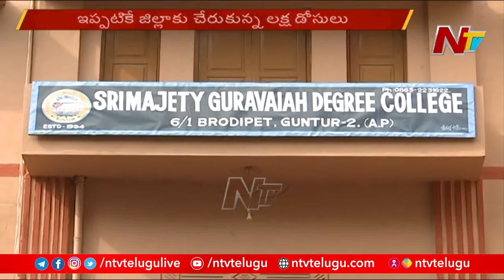Guntur Collector Vivek Yadav Face To Face Over Mega Vaccination Drive | NTV